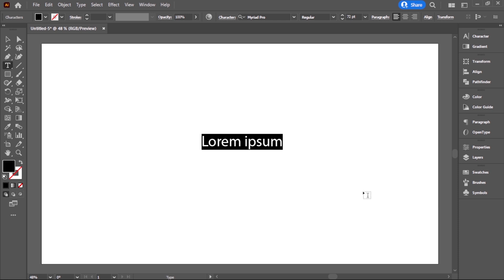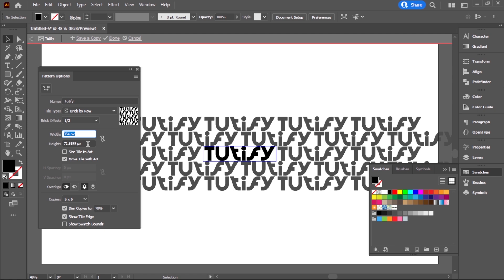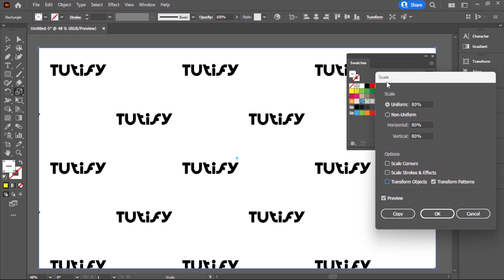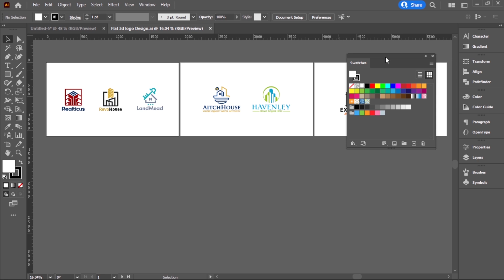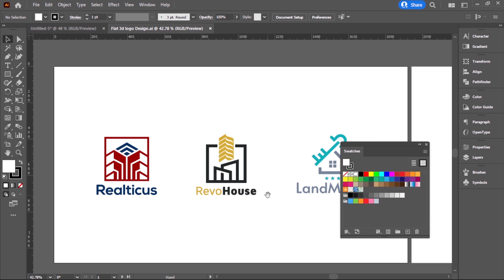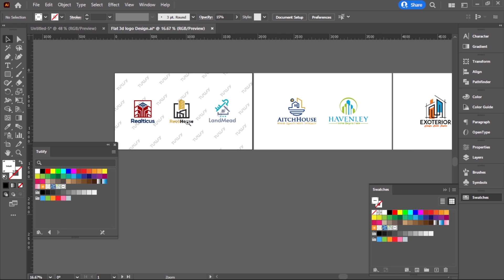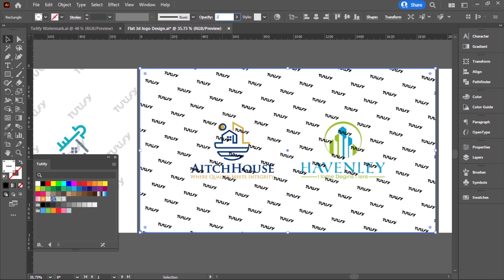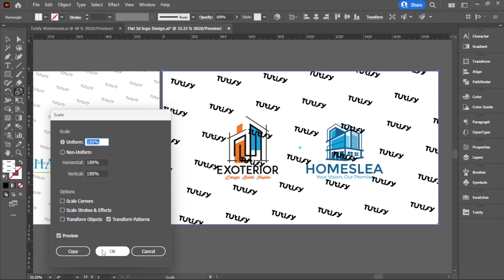How To Add Your Own Logo Watermark in Adobe Illustrator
Discover the ultimate method to safeguard your artwork with a professional watermark.
This tutorial breaks down the process of transforming your logo into a versatile pattern that can be effortlessly applied and customized. Learn how to create a seamless watermark, save it as a swatch for future projects, and master the art of adjusting size and rotation for perfect placement. Elevate your design protection game with this easy-to-follow guide.

► Music
Song: Olif - Happy Day